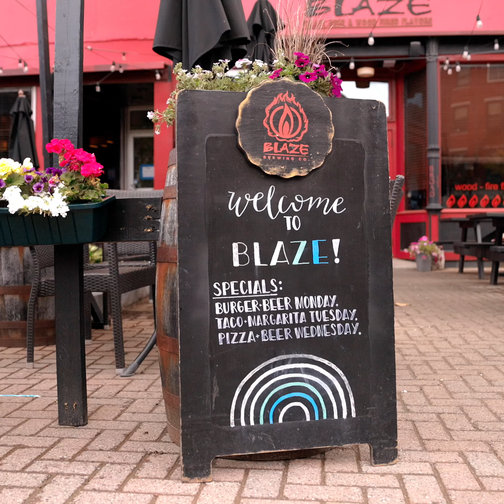Town Spotlight - Bangor, Maine!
Come with Oliviah Lasselle as we tour some of the best restaurants and cafes in Bangor, Maine!

The Bush Group at NextHome Experience